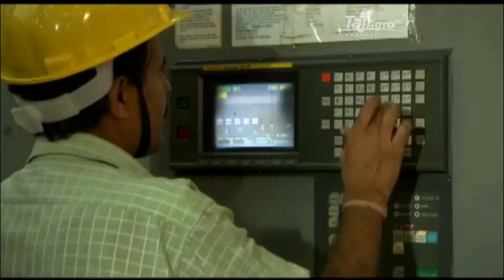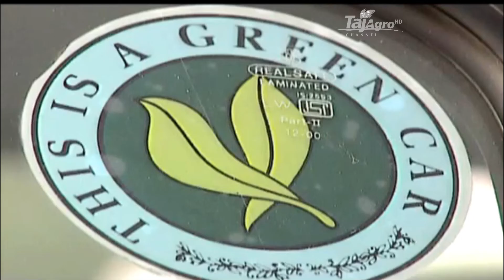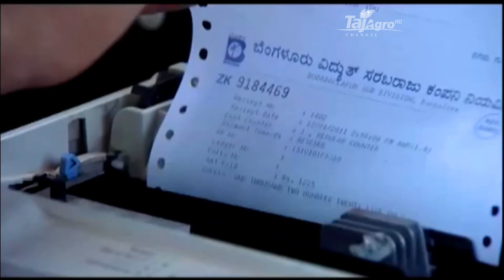प्रकृति और इंसान के बीच का संघर्ष, प्राकृतिक आपदाओं के मनुष्य भी जिम्मेदार। अंधाधुंध निर्माण कार्य।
आधुनिकीकरण की दौड़ में कंक्रीट के जंगलों का फैलाव बढ़ता जा रहा है। मनुष्य अपने जीवन को सुलभ बनाने के चक्कर ... आख़िर उत्तराखंड में इतनी सारी बस्तियाँ, पुल और सड़कें देखते ही देखते क्यों उफनती हुई नदियों और टूटते हुए पहाड़ों के वेग में बह गईं?

Disaster management plans are multi-layered and are planned to address issues such as floods, hurricanes, fires, mass failure of utilities, rapid spread of disease and droughts.

जिस क्षेत्र में भूस्खलन और बादल फटने जैसी घटनाएँ होती रही हैं, वहाँ इस बार इतनी भीषण तबाही क्यों हुई?

उत्तराखंड की त्रासद घटनाएँ मूलतः प्राकृतिक थीं. अति-वृष्टि, भूस्खलन और बाढ़ का होना प्राकृतिक है. लेकिन इनसे होने वाला जान-माल का नुकसान मानव-निर्मित हैं.
वैज्ञानिक नज़रिए से समझने की कोशिश करें तो अंदाज़ा लगाया जा सकता है कि इस बार नदियाँ इतनी कुपित क्यों हुईं.

नदी घाटी काफी चौड़ी होती है. बाढ़ग्रस्त नदी के रास्ते को फ्लड वे (वाहिका) कहते हैं. यदि नदी में सौ साल में एक बार भी बाढ़ आई हो तो उसके उस मार्ग को भी फ्लड वे माना जाता है. इस रास्ते में कभी भी बाढ़ आ सकती है.

लेकिन इस छूटी हुई ज़मीन पर निर्माण कर दिया जाए तो ख़तरा हमेशा बना रहता है.
पुराने गाँव ढालों पर बने होते थे. पहले के किसान वेदिकाओं में घर नहीं बनाते थे. वे इस क्षेत्र पर सिर्फ खेती करते थे. लेकिन अब इस वेदिका क्षेत्र में नगर, गाँव, संस्थान, होटल इत्यादि बना दिए गए हैं.

यदि आप नदी के स्वाभाविक, प्राकृतिक पथ पर निर्माण करेंगे तो नदी के रास्ते में हुए इस अतिक्रमण को हटाने के बाढ़ अपना काम करेगी ही. यदि हम नदी के फ्लड वे के किनारे सड़कें बनाएँगे तो वे बहेंगे ही.
इसके अलावा यह भी दुर्भाग्य की बात है कि इंजीनियरों ने इन सड़कों को बनाते समय बरसात के पानी की निकासी के लिए समुचित उपाय नहीं किया. उन्हें नालियों का जाल बिछाना चाहिए था और जो नालियाँ पहले से बनी हुई हैं उन्हें साफ रखना चाहिए. लेकिन ऐसा नहीं होता.

हिमालय अध्ययन के अपने पैंतालिस साल के अनुभव में मैंने आज तक भू-स्खलन के क्षेत्रों में नालियाँ बनते या पहले के अच्छे इंजीनियरों की बनाई नालियों की सफाई होते नहीं देखा है. नालियों के अभाव में बरसात का पानी धरती के अंदर जाकर मलबों को कमजोर करता है. मलबों के कमजोर होने से बार-बार भू-स्खलन होते रहते हैं.

पर्यटकों के कारण दुर्गम इलाकों में होटल इत्यादि बना लिए गए हैं. ये सभी निर्माण समतल भूमि पर बने होते है जो मलबों से बनी होती है. नाले से आए मलबे पर मकानों का गिरना तय था.

हिमालय और आल्प्स जैसे बड़े-बड़े पहाड़ भूगर्भीय हलचलों (टैक्टोनिक मूवमेंट) से बनते हैं. हिमालय एक अपेक्षाकृत नया पहाड़ है और अभी भी उसकी ऊँचाई बढ़ने की प्रक्रिया में है.
हिमालय अपने वर्तमान वृहद् स्वरूप में करीब दो करोड़ वर्ष पहले बना है. भू-विज्ञान की दृष्टि से किसी पहाड़ के बनने के लिए यह समय बहुत कम है. हिमालय अब भी उभर रहा है, उठ रहा है यानी अब भी वो हरकतें जारी हैं जिनके कारण हिमालय का जन्म हुआ था.
हिमालय के इस क्षेत्र को ग्रेट हिमालयन रेंज या वृहद् हिमालय कहते हैं. संस्कृत में इसे हिमाद्रि कहते हैं यानी सदा हिमाच्छादित रहने वाली पर्वत श्रेणियाँ. इस क्षेत्र में हजारों-लाखों सालों से ऐसी घटनाएँ हो रही हैं. प्राकृतिक आपदाएँ कम या अधिक परिमाण में इस क्षेत्र में आती.

केदारनाथ, चौखम्बा या बद्रीनाथ, त्रिशूल, नन्दादेवी, पंचचूली इत्यादि श्रेणियाँ इसी वृहद् हिमालय की श्रेणियाँ हैं. इन श्रेणियों के निचले भाग में, करीब-करीब तलहटी में कई लम्बी-लम्बी झुकी हुई दरारें हैं. जिन दरारों का झुकाव 45 डिग्री से कम होता है उन्हें झुकी हुई दरार कहा जाता है.

इन दरारों में पहले भी कई बार बड़े पैमाने पर हरकतें हुईं थी. धरती सरकी थी, खिसकी थी, फिसली थीं, आगे बढ़ी थी, विस्थापित हुई थी. परिणामस्वरूप इस पट्टी की सारी चट्टानें कटी-फटी, टूटी-फूटी, जीर्ण-शीर्ण, चूर्ण-विचूर्ण हो गईं हैं. दूसरों शब्दों में कहें तो ये चट्टानें बेहद कमजोर हो गई हैं.

नदी में बाढ़, भूकंप, तेज बारिश, ओलावृष्टि, बादल फटना, भूस्खलन, बिजली गिरना आदि कई अन्य प्राकृतिक आपदाओं से हर वर्ष हजारों लोगों की जान चली जाती है बाद में हजारों लोग इस प्राकृ‍तिक आपपा से उपजी बीमारियों से मर जाते हैं। इस सबको देखने-झेलने के बावजूद आज तक भारत ने अपना कोई ठोस प्राकृतिक आपदा केंद्र निर्मित नहीं किया है। कुछ प्राकृतिक आपदाएं ऐसी है जिन्हें रोका नहीं जा सकता, तो कम से कम उन्हें नियंत्रित तो किया जा सकता है- जैसे नदी में बाढ़।